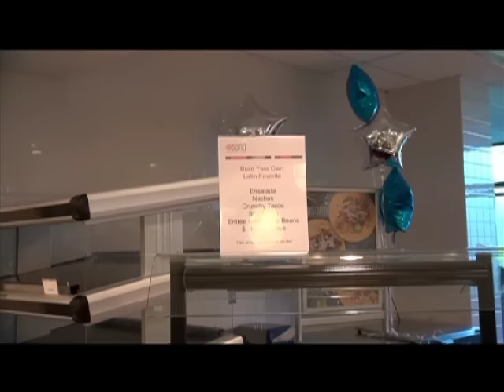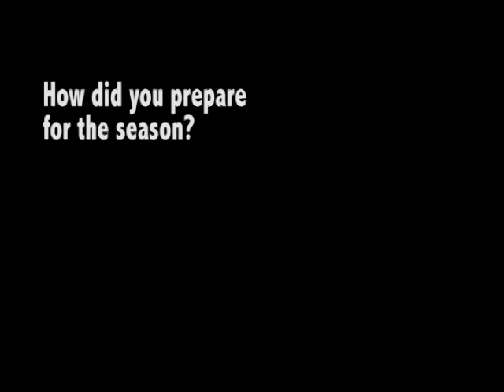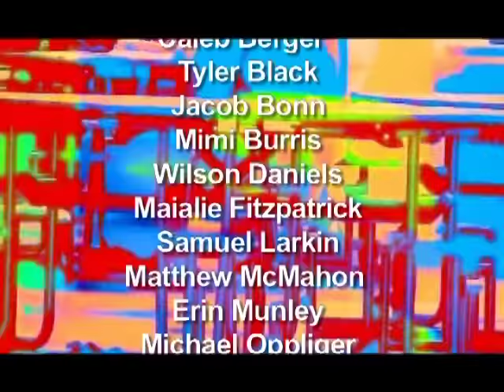Good Morning Staples 09-24-2015